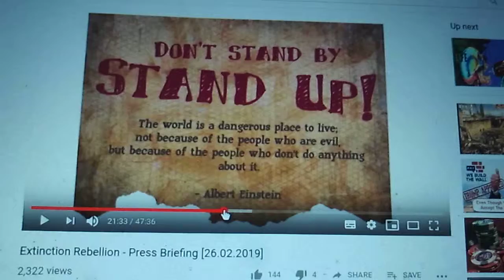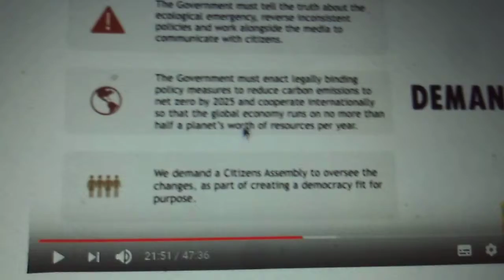Extinction rebellion want truth be told by BBC, lol?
I like the kids striking, but they are misled by science and education.
Extinction rebellion make it seem all "our" fault the earth is "dying"?
It is not just us. It is far more the fault of science, academia, corporation, pensions, nuclear power and military. All pandered to by politics. (and very soon 5G AI control of everyone, another great "gift" to come from the grown ups to the kids)
I'm all for cutting right back on a personal level, but call for the end of BLATANT destruction by the above mentioned first, or at least at the same time!
The BBC will never have to tell the "truth" if all this is ignored.
Politics is pure BS. 2 yrs+ to get nowhere on the Brexit distraction.
My mother was protesting against plastic pollution 40 years ago. Now the headlines want to ban kids BALLOONS and STRAWS. PATHETIC.

fair use of footage thanks.